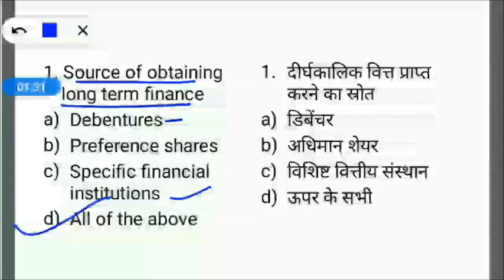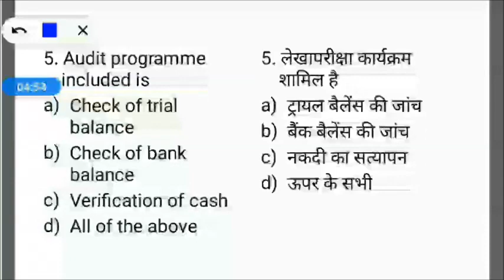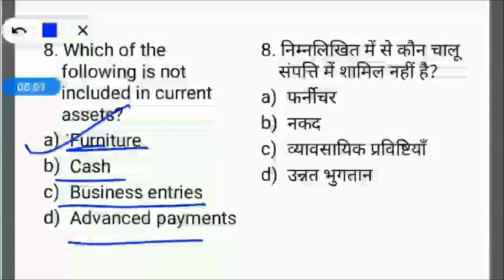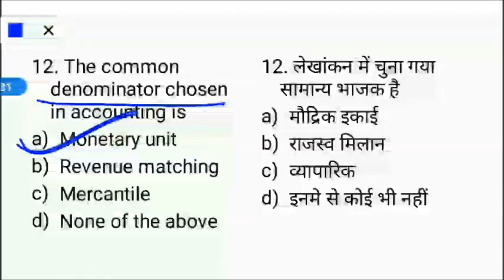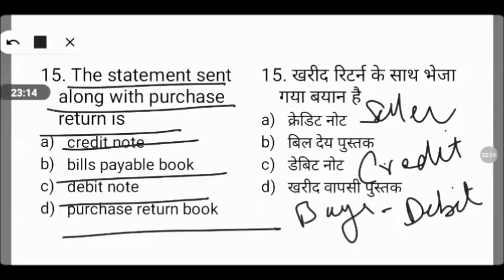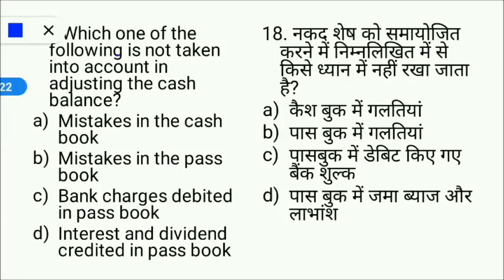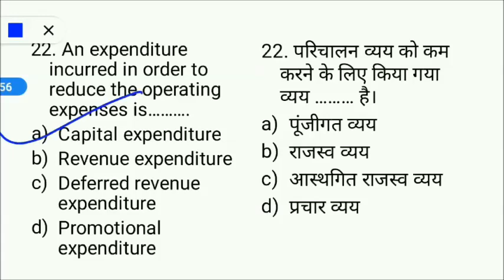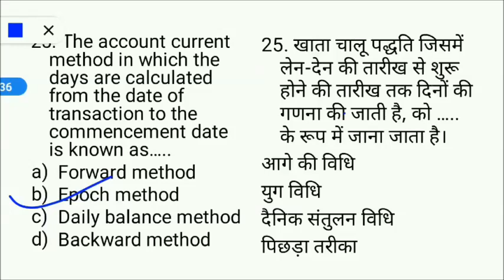1000 Commerce Questions Series || Daily 25 Questions || B.ED Entrance Previous Questions || Day-39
B.Ed Entrance Important Books Links here:

UP B.Ed. Commerce Group Guide 2020
Delhi University B.Ed. Joint Entrance Exam 2020
15 Practice Sets UP B.Ed KALA Varg (Solved Model paper 2019)

15 Practice Sets UP B.Ed Vigyan Varg 2020